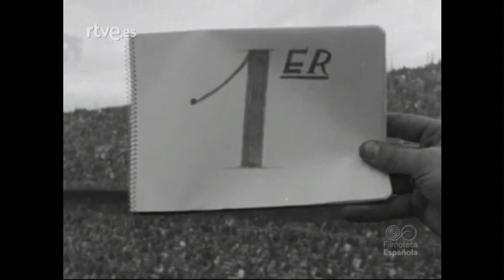Final Copa del Generalísimo 1955-1956 | Athletic Club 2-1 Atlético de Madrid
24 de junio de 1956, 18:00 CET
Estadio Santiago Bernabéu, Madrid - 125 000 espectadores
Árbitro: Julián Arqué

26' Molina 0-1
37' Artetxe 1-1
70' Maguregui 2-1